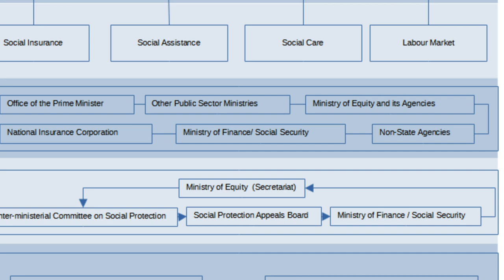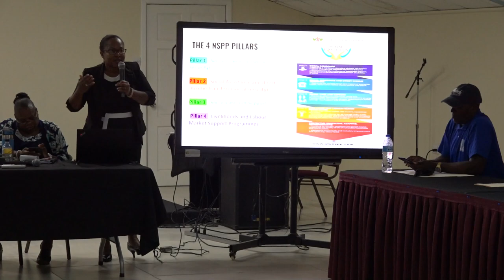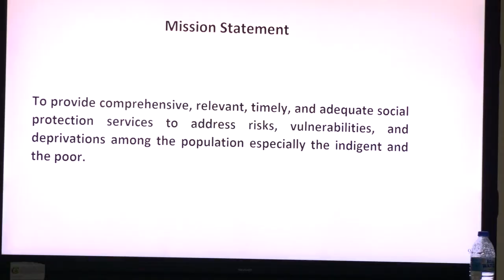Ministry of Equity launches CSO Platform for Social Protection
The Civil Society Platform aims to provide a formal mechanism for civil society organizations and beneficiaries to participate in shaping social protection policies and programs in Saint Lucia. This collaborative approach is expected to enhance the effectiveness and reach of social protection initiatives across the island.